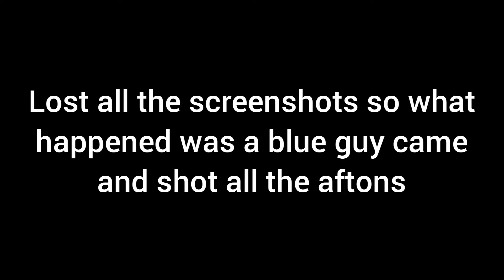the aftons get captured